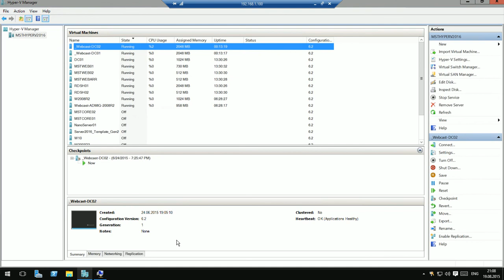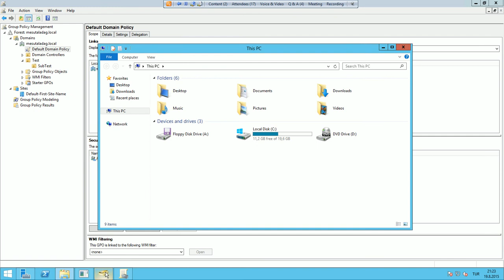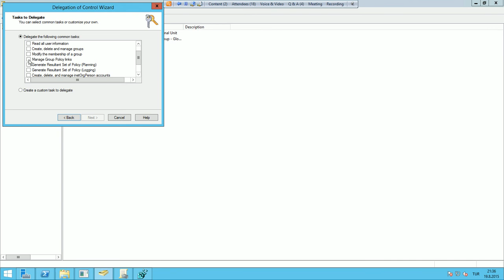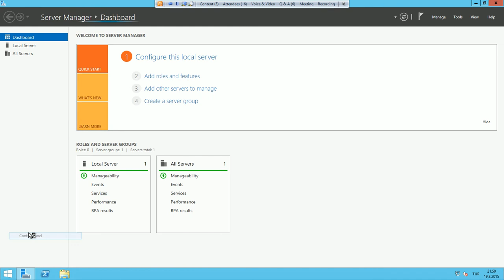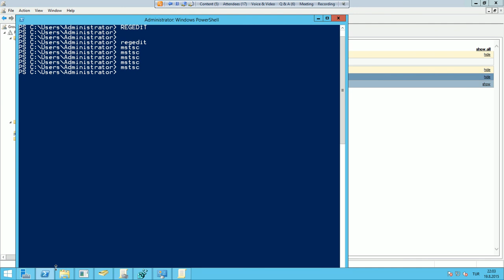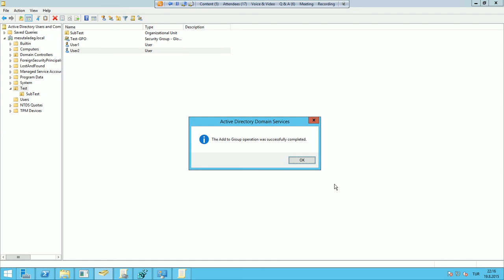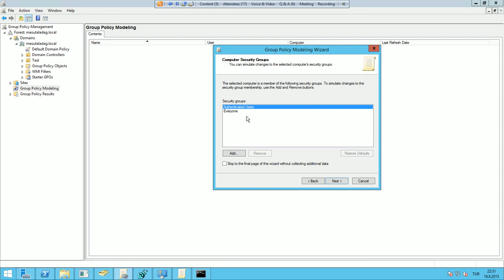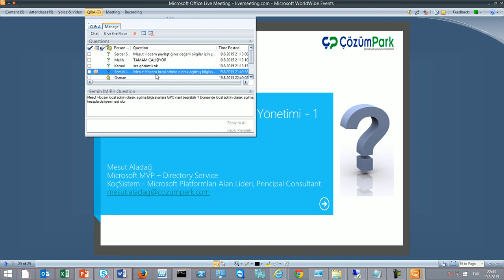WİNDOWS SERVER SİSTEM YÖNETİMİ CİLT 1 Webcast-ADGPO-1